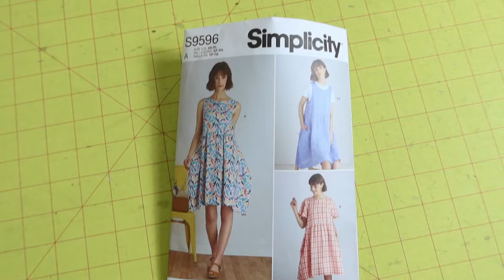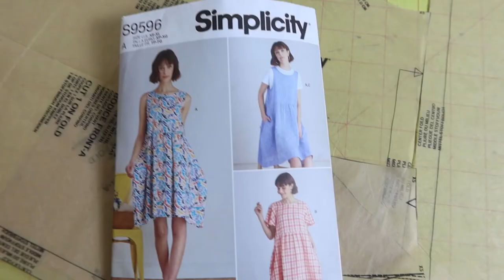Welp - I Guess You're Not Supposed to Iron Seersucker | Simplicity 9596 Dress in Seersucker Fabric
Simplicity 9596 is such a cute dress pattern. I decided to make view A.  I used the bodice from view B.  I used seersucker fabric purchased from Joann Fabrics.  I really like the way the dress turned out.  I can see myself wearing this Simplicity dress with sneakers or with sandals in the summer or the spring.  I learned something about ironing seersucker.  I share all the details in this video.